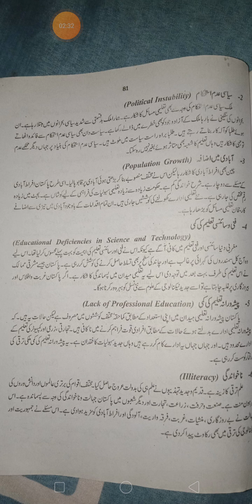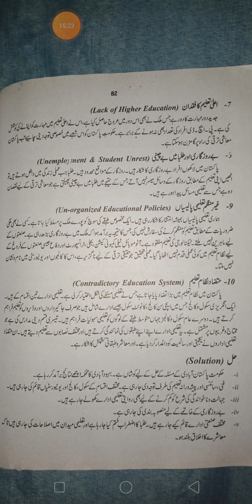Civics 2nd Year Lecture 64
Educational Problems in Pakistan part 2